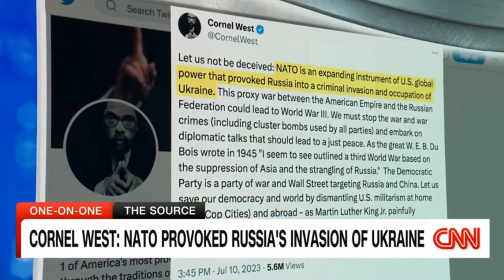Cornel West on CNN.